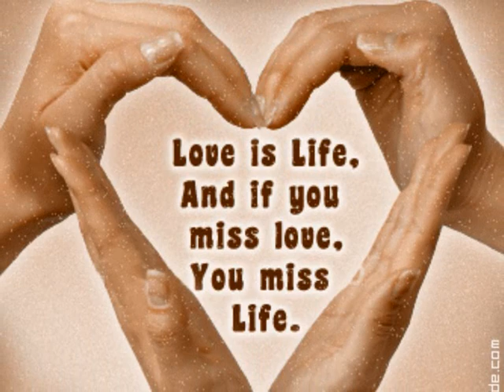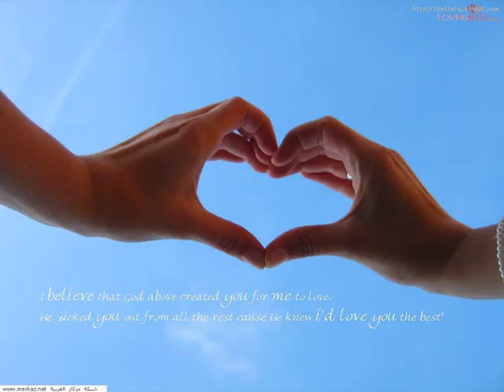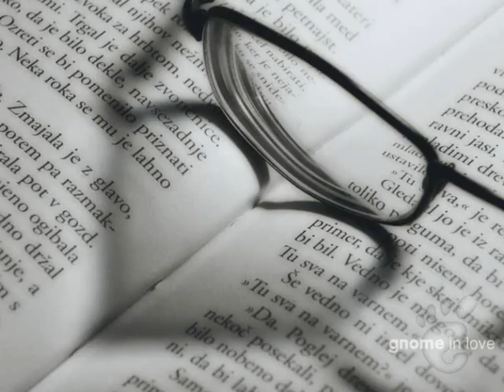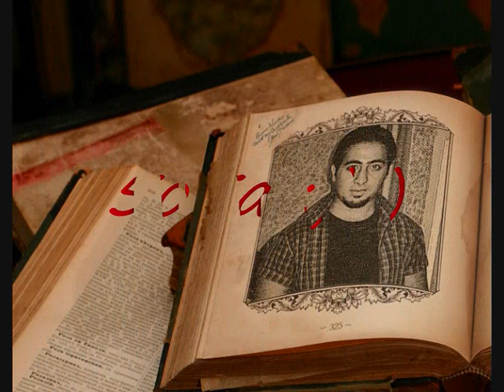يا ريت راغب علامة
By 5aldoun al naber :) ♪♫♪ Ya Rayet feye 5abeha w ma 5ale 7ada y7akehaa , bes2eha dmo3 3eneye b2demla 2lbe be2dayee w ba5od mn 3omre w ba3teha ana ba3tehaaaaaaaaaaa :P ♪♫♪ 5o5a :)))))